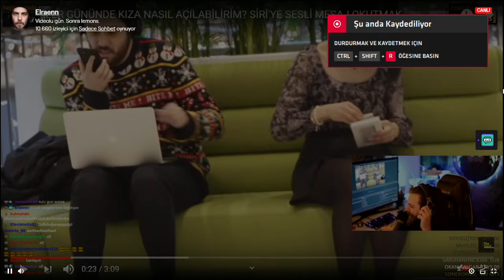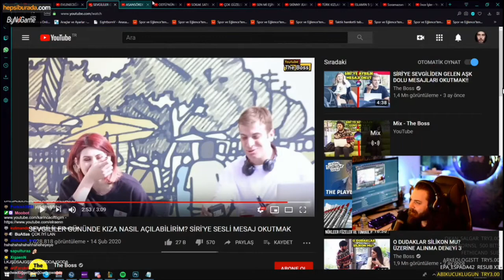Elraenn - Sosyal Deney "Siriye Sesli Mesaj Okutmak" İzliyor